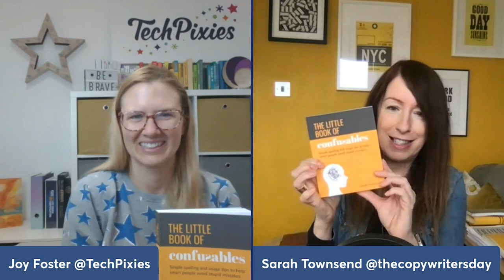Want to write with confidence? Check out Sarah Townsend's guide to easily confused words | E179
Hands up if you’ve ever thought a damp squib was a damp squid? 🦑 (Er, guilty!)

Or you’ve been on tender hooks rather than tenterhooks? 🪝

We can all agree that the English language can often be a confusing mashup of words with similar spellings yet wildly different meanings and misheard sayings that we take as read.

So if you’ve ever said ‘off your own back’, ‘outer-body experience’ or ‘doggy-dog world’, welcome to the confusables club and a podcast episode you're going to love.

Wordsmith Sarah Townsend is here to chat about the easily confused words that make her smile and why her latest book, The Little Book of Confusables, is your guide to making sure word mares are a thing of the past.

🎉 Yep, it’s competition time! 🎉

🌟 Let us know your favourite confusable in the comments to be in with a chance of WINNING A COPY of The Little Book of Confusables. 📚

✨ The competition closes on Monday, 27 March, at midnight UK time. Winners will be picked at random and notified by email; UK entries only. This competition is not sponsored, endorsed or administered by, or associated with YouTube

If you’re writing copy and want to get it right (and have a chuckle along the way), grab a signed copy of Sarah’s book